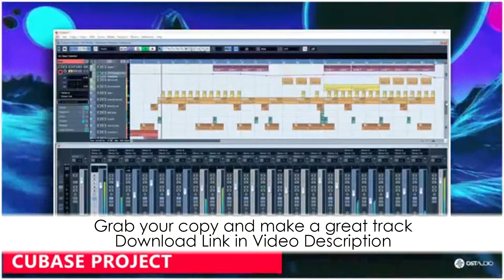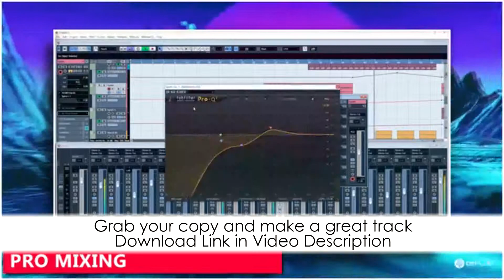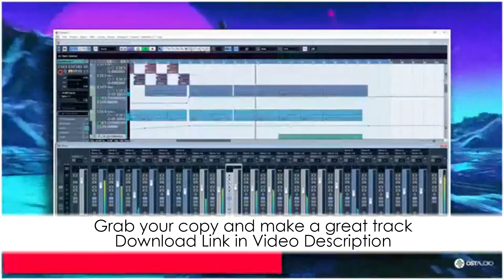Cubase Synthwave Template - Synthwave by Ost Audio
Cubase Synthwave Template

Description:
Synthwave Template - 1980's stylized beats and vintage synths, made for Synthwave, Indie Dance, Vaprowave producers. Very powerful beat.
This template was produced by Michal Ostafin aka Mike Ost and includes projects files for Cubase. The whole project is based on Spire and this is only one synth used. Every project is clear and easy to learn. Every Mixer channel, MIDI channel, Audio Channel was named and have own color, so you can understand this project very easily. WHAT DO YOU GET? • Download the project file in Cubase; • All MIDI and Audio channels with FX chains and mixing included; • All the MIDI files included; • All the Audio files included; • All the Synthesizers presets included; • Full, Mixed, Mastered, Arranged music project; • Perfectly described channels and elements in the playlist. Requirements:; or Cubase v5; or higher; Spire v1.1.14 Or Higher; LFO Tool v1.692 Or Higher (Sidechain); True Piano v1.9 Or Higher (or any other Piano VST with my mix settings); FREE and recommended - TAL-Reverb-4; CUBASE VERSION ONLY - FabFilter PRO Q v2 Or Higher (not used in Ableton and FL Studio); You can use all sounds and presets in your commercial releases without having to pay any hidden cost.

Download Includes:
• 38 Files in Total;
• Cubase project file;
• 8 Spire Presets;
• 14 MIDI files;